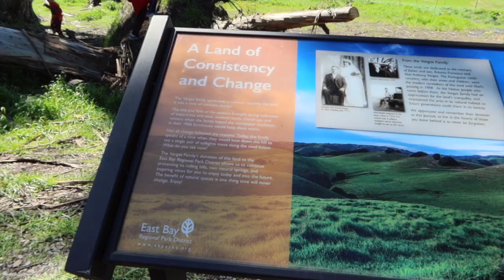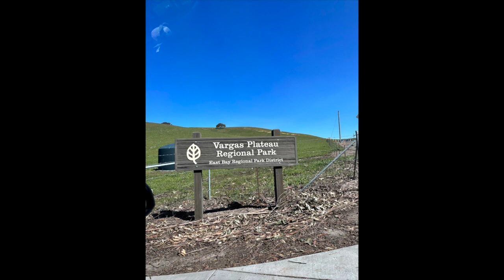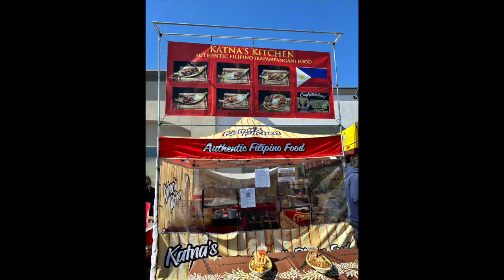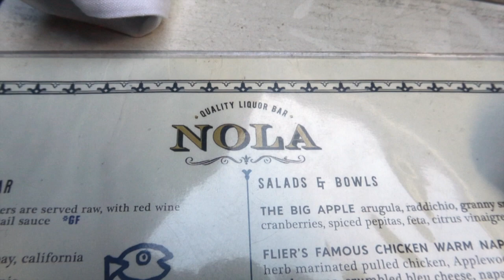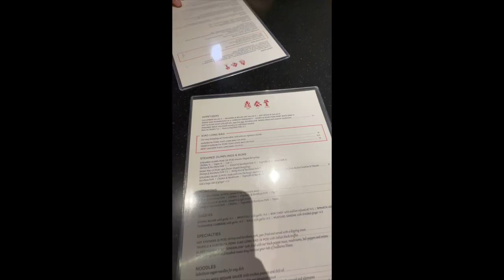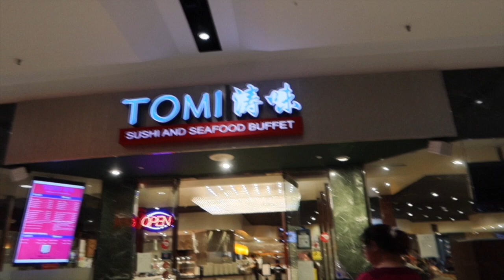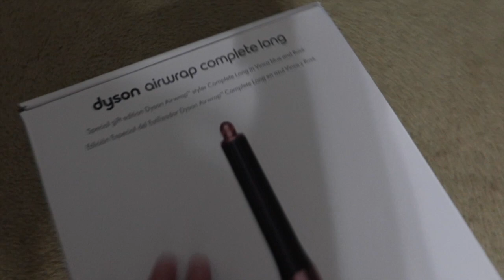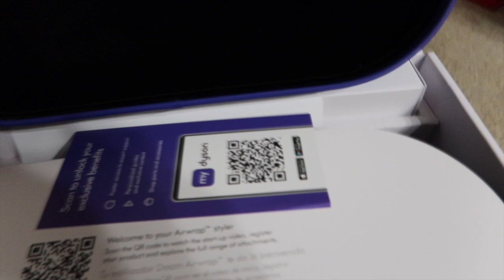Vlog #75 | April 2023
Hello Everyone! :)
Here's the adventures in the month of April 2023.

Date: April 1, 2023 - April 29, 2023

Enjoy our R-Squared adventures!

A goofy couple since June 19, 2013
Married since June 12, 2022